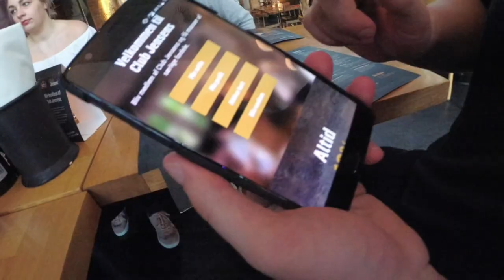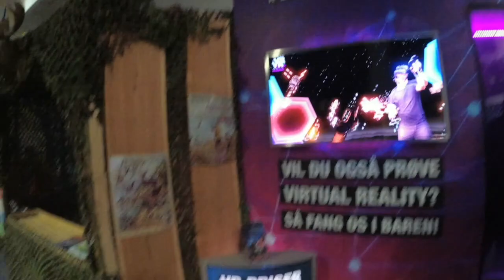SURPRISE LASERTAG for min kæreste! // 25 års fødselsdag VLOG!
Min søde kæreste fyldte 25 år, hvor jeg arrangerede et surprise party for ham i FunCenter med Lasertag!

Vi havde en skøn dag, og vi er så glade for at i gider se en dag i vores liv, hvor vi har det sjovt og er sammen med dem vi holder af!

Husk, at forkæl hinanden!